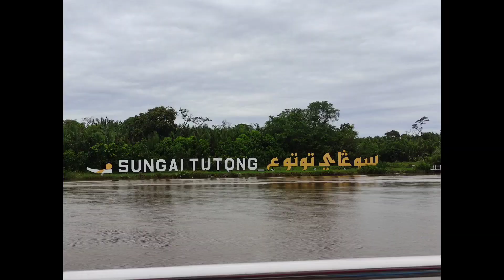Ride with Route88